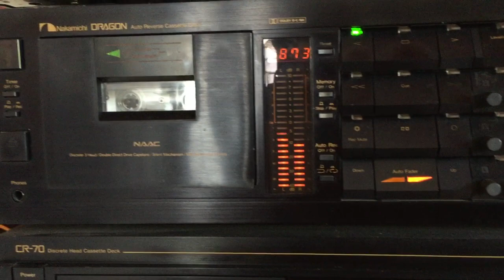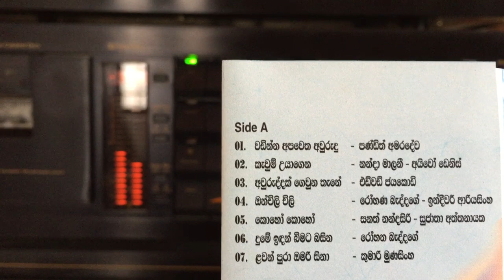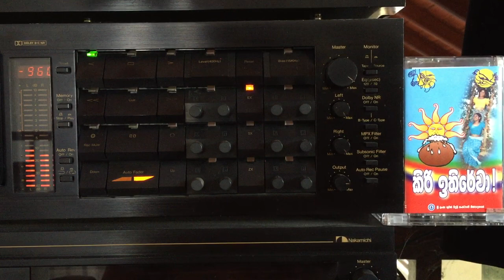Sanath Nandasiri & Sujatha Attanayake: Koho Koho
Lyrics: Ajantha Ranasinghe; Melody: Sanath Nandasiri